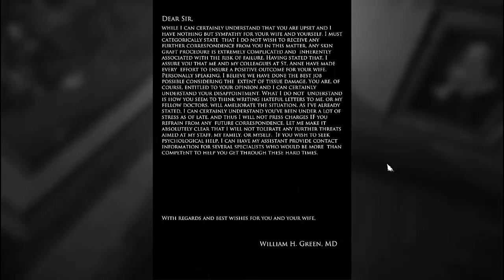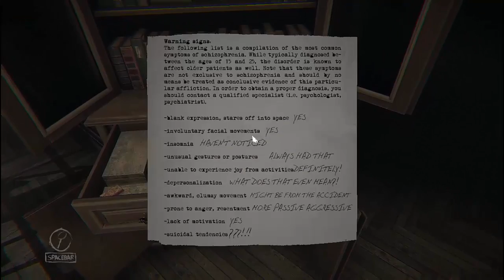Layers of Fear Episode 3 - Shapeless Dreams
In Layers of Fear you explore the mind of a mad artist as you explore the house of a mad artist. Nothing you see will make sense, you have been warned! This game contains some jump scares and some of the areas can be a little disturbing. The head bob motion may affect you if you watch for too long.